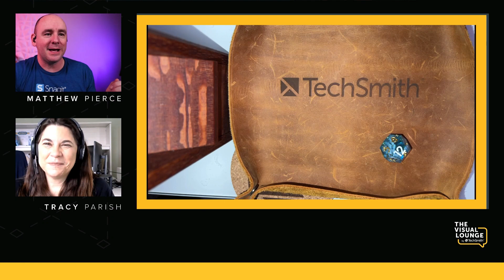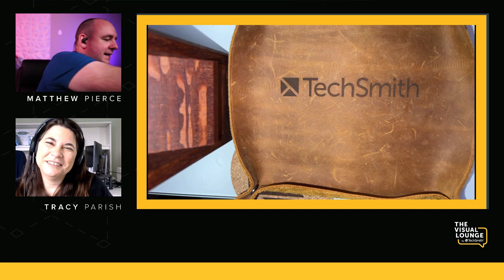Using Color with Purpose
Color is something we see everywhere, every second of every day. It’s something we never really question or think about too much.

But color choices are so important in any design or branding and play a huge part in how we communicate with audiences and customers.

Tracy Parish, Education Technology Specialist at Southlake Regional Health Centre in Toronto, Canada, joins Matt Pierce, TechSmith’s Learning & Video Ambassador, on this episode of The Visual Lounge to discuss why color needs to be carefully considered in learning design.

Tracy shares a ton of valuable tips and tricks about what to keep in mind when picking color combinations, considering cultural meanings behind color and selecting tools that can make the job easier. Some truly eye-opening words from Tracy in this episode, so don’t miss it.

Learning points from the episode include:
0:00 – Introduction
1:03 – Introducing Tracy
2:08 – How Tracy entered the world of design
4:02 – How to define success in design
5:16 – One tip to improve images/videos
8:54 – What’s the purpose of color in design?
9:41 – Using color to “beautify”?
10:52 – What to bear in mind when choosing colors
17:40 – How do we know if we’re using color correctly?
19:05 – Color to enhance learning
23:58 – Tap into your current environment
25:06 – Using color picker sites
27:29 – Making your design accessible
31:17 – Tool and resource suggestions from Tracy
36:34 – Cultural perceptions of color
39:34 – Pantone’s Color of the Year
42:23 – Tracy’s speed round!
46:45 – Final take
47:26 – Outro

Important links and mentions:
• TechSmith Academy: Learn how to use and create better images and videos (for free)

Prefer to listen to a podcast? You can find The Visual Lounge your favorite podcasting platform